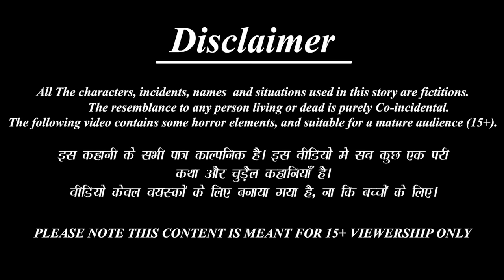Avaḷi soseyara bātrūm | Kannada Stories | Kannada Kathegalu | Kannada Story